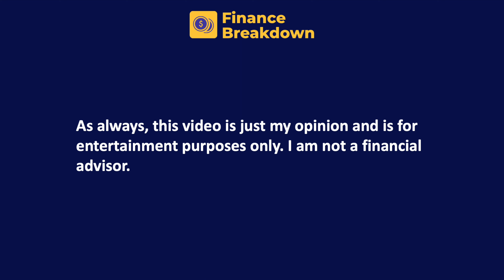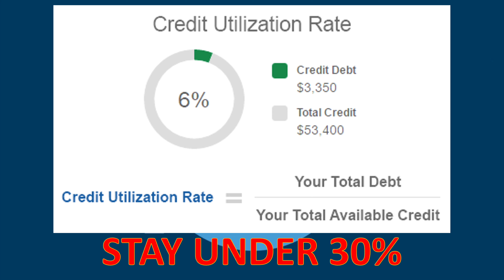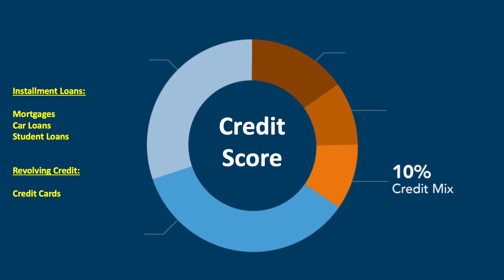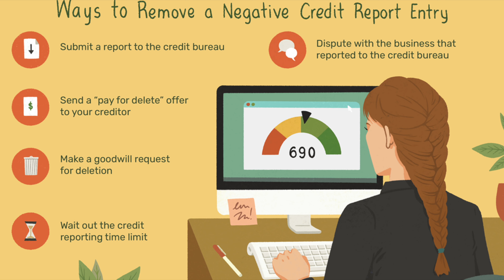Understanding Your Credit Score in 2021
Morning Brew (Daily email that delivers the top business news that only takes 5 minutes to read each morning) -